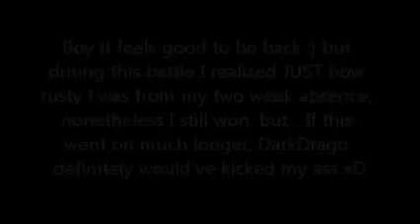mmbn6 online battle: tijuanamarisol666 vs. DarkDrago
He played well, I played badly, I was lucky; but then again, that's all you can really rely on when it comes to buster victories like so.